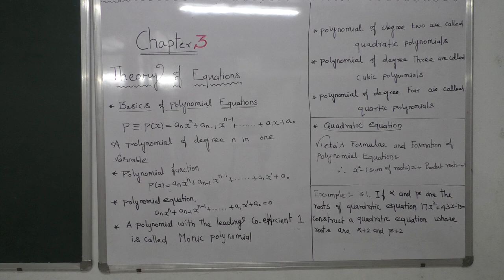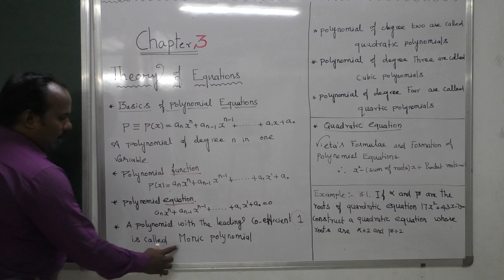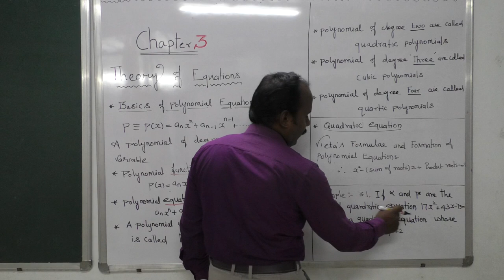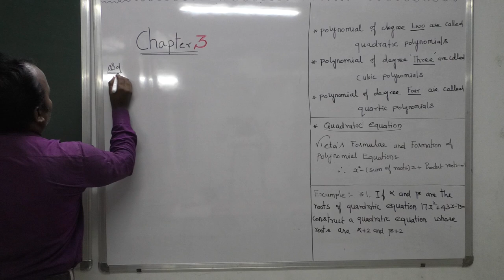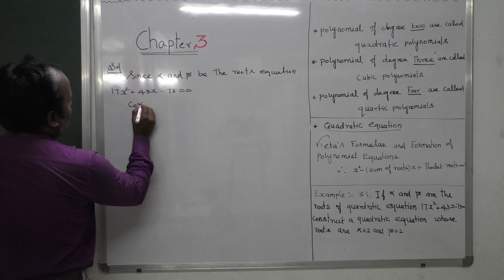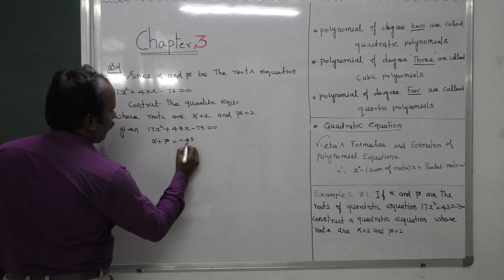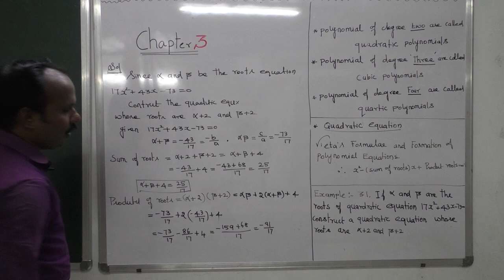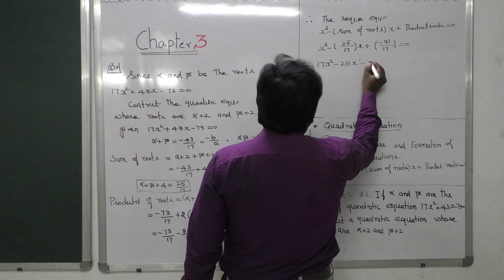EXAMPLE 3.1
12 MATHS